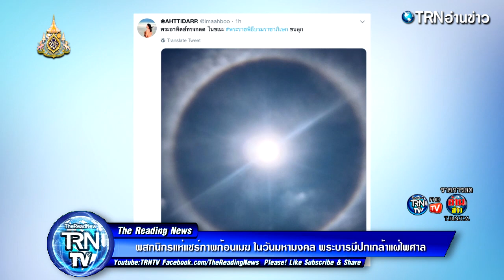พสกนิกรแห่แชร์ภาพก้อนเมฆ ในวันมหามงคล บนฟ้ายังรับรู้ พระบารมีปกเกล้าแผ่ไพศาล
ถือว่าเป็นวันดีๆ ของประเทศไทยและชาวประชา อย่างยิ่งที่ ที่ได้เข้าสู่แผ่นดินใน รัชกาลที่ 10 และเวลาประมาณ 10.00 น.ของวันที่ 5 บริเวณสองข้างทางเส้นทาง เสด็จพระราชดำเนินเลียบพระนคร ถนนราชดำเนิน

ประชาชนจำนวนมาก สวมใส่เสื้อสีเหลือง ต่างเดินทางมาจับจองพื้นที่ รอเฝ้าชมพระบารมี ในหลวงรัชกาลที่ 10

แต่สิ่งที่อัศจรรย์ใจ นั้นคือ เมื่อช่วงเช้า ยังได้เกิดปรากฏการณ์ดวงอาทิตย์ทรงกลด บริเวณท้องสนามหลวง และพระบรมมหาราชวัง ทำให้ประชาชนที่มาเฝ้ารอชมพระบารมี ต่างพูดไปเป็นเสียงเดียวกันว่าเป็นนิมิตหมายอันดี และต่างหยิบโทรศัพท์มือถือขึ้นมาถ่ายภาพเหตุการณ์นี้